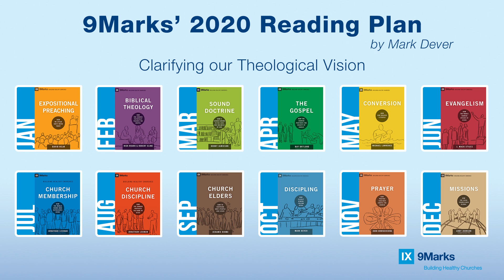Mark Dever's Reading Plan for 2020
The Reading Plan bundle of 12 books is available in our bookstore at the cheapest price ever

January: Expositional Preaching, by David Helm
February: Biblical Theology, by Nick Roark & Robert Cline
March: Sound Doctrine, by Bobby Jamieson
April: The Gospel, by Ray Ortlund
May: Conversion, by Michael Lawrence
June: Evangelism, by Mack Stiles
July: Church Membership, by Jonathan Leeman
August: Church Discipline, by Jonathan Leeman
September: Church Elders, by Jeramie Rinne
October: Discipling, by Mark Dever
November: Prayer, by John Onwuchekwa
December: Missions, by Andy Johnson